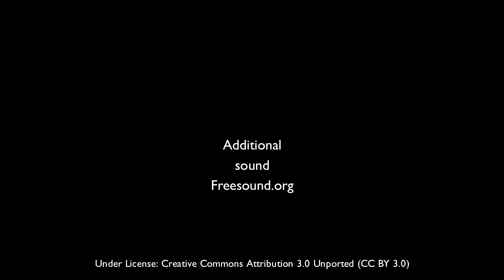1Hr Relaxing Nature Sounds Waterfall Soothing Birdsong Relaxation Sounds for Study